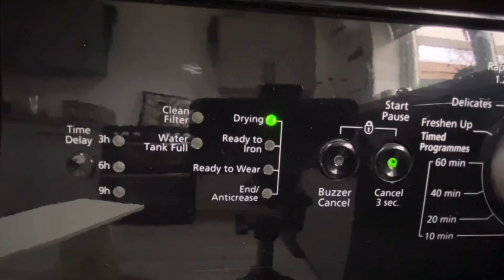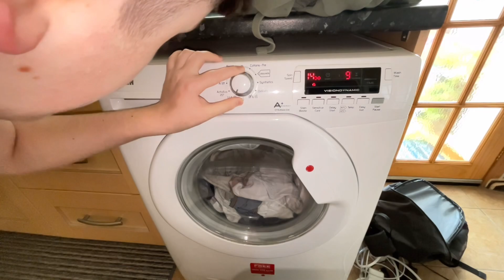hoover vision dynamic first wash of 2024